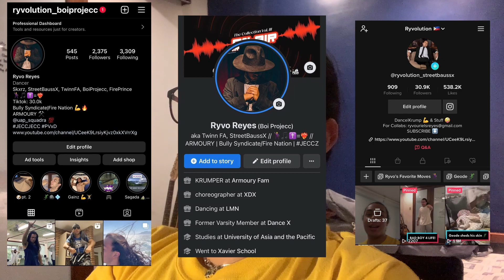Boi Proven Maniac aka Tragic vs Boi Projecc aka Skxrz | Online Krump Callout Battle | JECCz | PVxD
Had the pleasure of exchanging rounds with Boi Proven Maniac aka Tragic as he called me out. This was my very first battle within the JECCz | PVxD, and it was not only a test of mettle, but a great bonding experience with my homie who is an ocean away from where I am, as afterwards, we were also able to talk and share each others' pasts and exchange each others' trust.

Can't wait for more experiences with my fellow JECCz and Proven Maniacs!